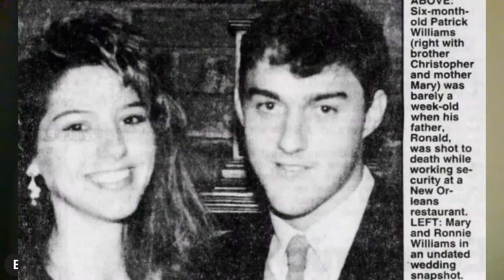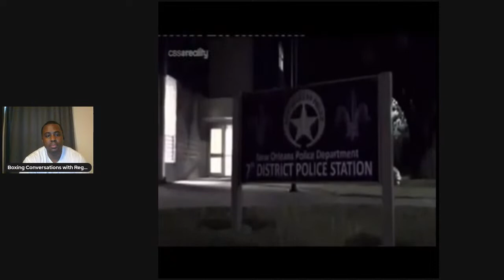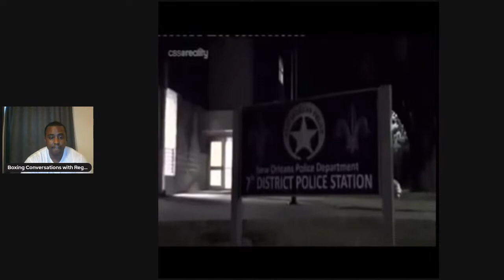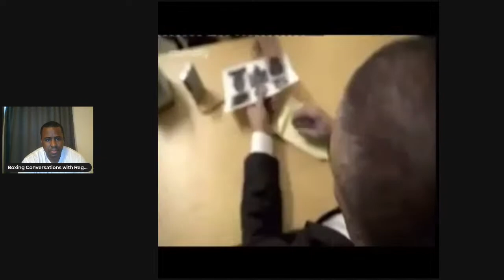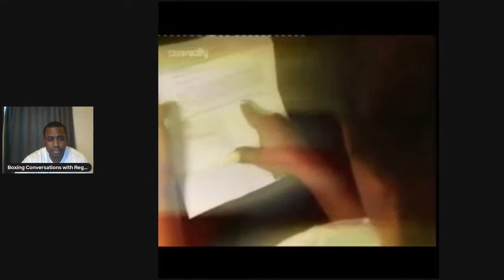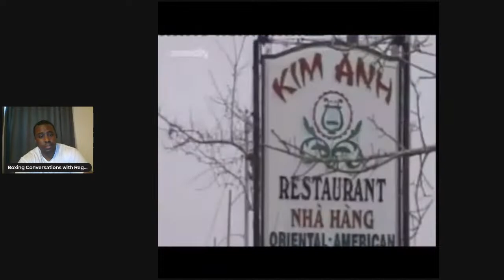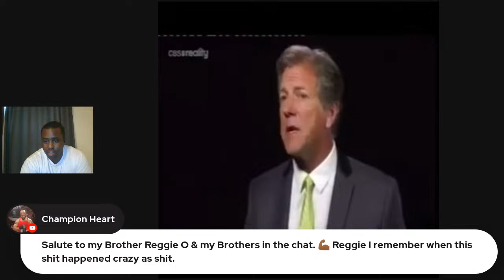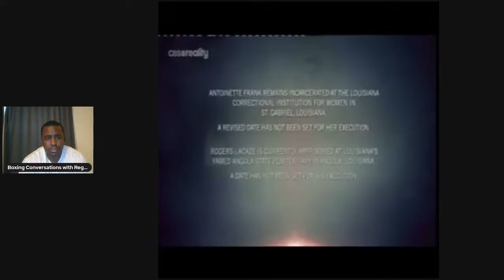Former New Orleans Cop Antoinnette Frank On Death Row | How She Ended Up On Death Row